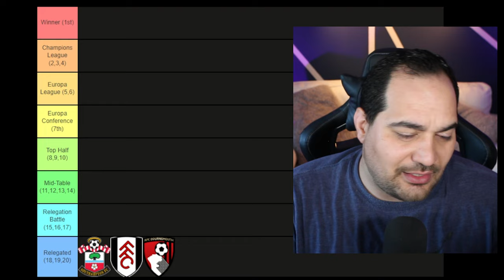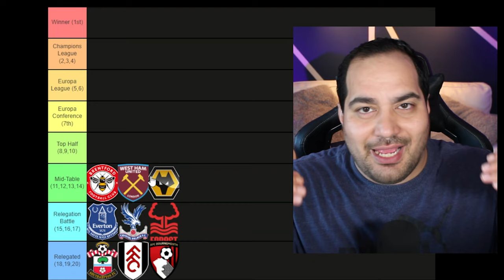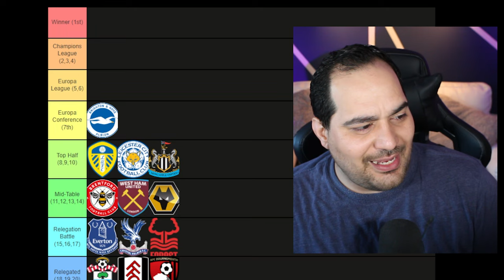🔥🔥Premier League Prediction 22-23 | پیش بینی من از لیگ جزیره 👽👽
سلام به همه. امروز یک پیش بینی داریم از لیگ جزیره برای فصل رو به رو.
از همین جا از بقیه دوستان هم می خوام که حتما یک ویدیو مثل این درست کنن و نظرشون رو برای ما بزارن.
حمایت شما از من با ساب کردن و لایک کردن این ویدیو هاست ... ❤️❤️❤️

Song used in this video :
Lucid Dreaming by | e s c p |